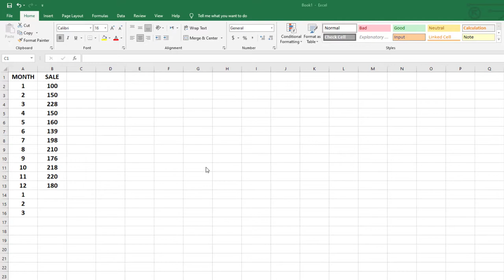How to Use the Forecast Sheet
Excel 2016 and later versions provide a tool to forecast the sheet. This tool creates a table according to your data and determines lower and upper confidence bound. In this video, we'll show you how to use this tool to extrapolate data.